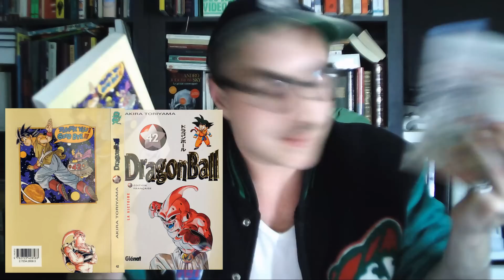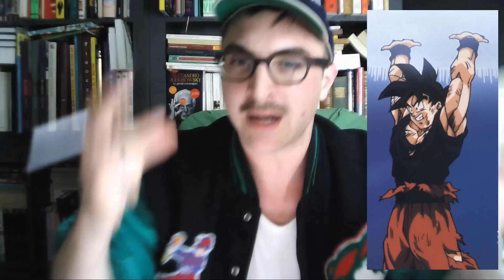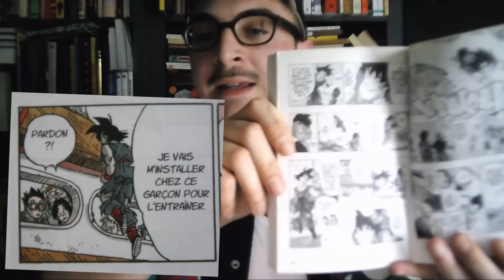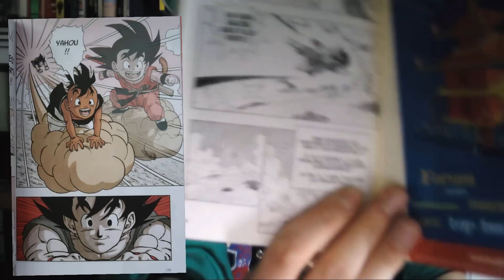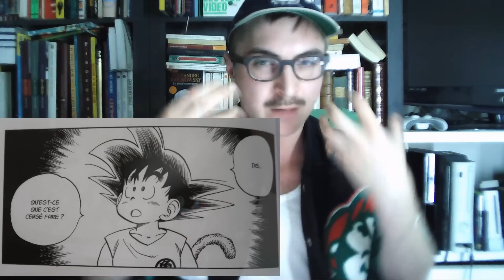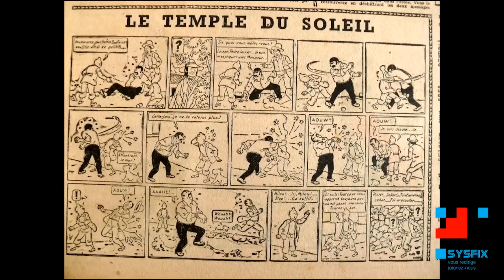Les secrets du Dragon Ball / Partie 3 / Hergé Toriyama et le mysticisme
-MUSIQUES-

Fin et début
Persia & Armenia Music

Au centre
Azuma Kabuki Musicians Nagauta Music 1954 (with liner notes)

-VIDEOS-

Le Roi des Singes (12) - vidéo Dailymotion

Léon Degrelle dans un entretien pour la TV française en 1992

Tintin Hypno 1
Extrait des cigares du pharaon

hitler discours